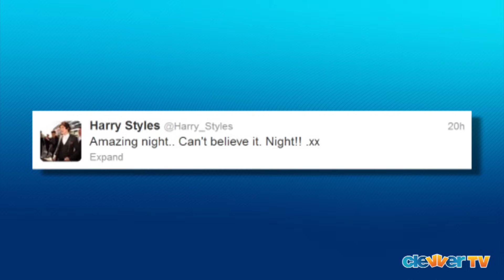One Direction Hangs Out with the Queen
Talk about an honor for One Direction. The guys just got to meet Queen Elizabeth II!!! That's right, if you thought 1D was pop royalty, well, you better be super impressed now. In one photo from the 2012 Royal Variety Performance in London, you can spot Zayn lowering his head as he shakes the queen's hand. Niall looks a little overwhelmed before his one-on-one moment while Harry looks pretty happy. Keep in mind that they guys took to the stage to perform Little Things for the event, and we have to say that they're dressed very classy in black and white suits for honoring the queen. Harry tweeted out "Today, I met The Queen." And then he posted "Amazing night... Can't believe it. Night!!. Xx" Meanwhile, Niall posted about the great evening of meeting some legends. Alright, so do you think that The Queen was more excited to meet One Direction or was 1D more excited to meet The Queen? Seriously, do you think she's a fan of the band? Sound off in the comments section below and keep coming back to ClevverTV for more entertainment news. I'm Dana Ward, bye for now!